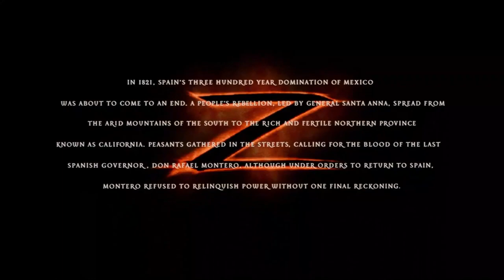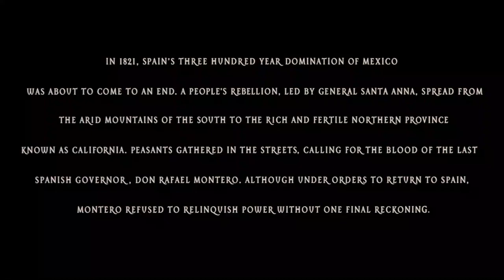Opening Logos The Mask of Zorro